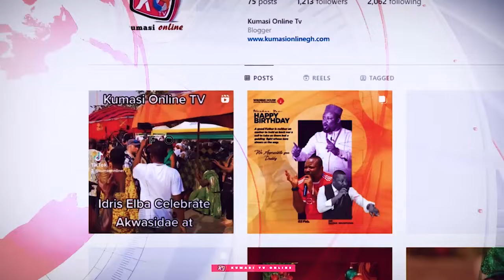WHY DO WE ALLOW THIS?: Any Miner On Water Body Is Our Target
Dive into the thrilling world of water mining in our latest video, "Any Miner on Water Will Regret It - They Won't See Us Coming." In this action-packed episode, we explore the hidden dangers that await miners who venture into aquatic territories. Discover the unexpected challenges, the environmental impacts, and the innovative strategies that are transforming the way we approach underwater mining.

Join us as we unveil shocking truths and provide vital insights that every miner needs to know before making the plunge. With stunning visuals and expert commentary, this video promises to keep you on the edge of your seat. Don’t miss out on the crucial information that could change how you view water mining forever!

- Risks of underwater mining
- Environmental concerns and regulations
- Advanced technologies in water mining
- Real-life stories of miners’ experiences

Whether you're a seasoned miner or just curious about the industry, this video is a must-watch.